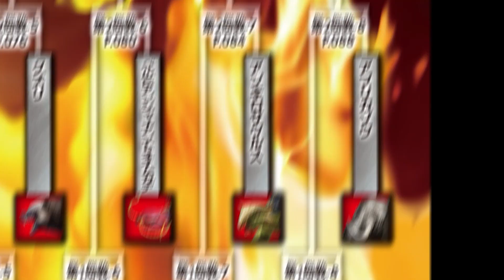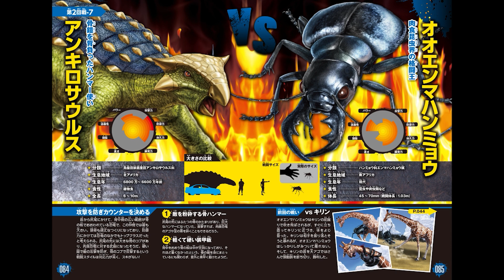異種最強王図鑑第2回戦第7試合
☆ネット書店
制作協力
株式会社アミューズメントメディア総合学院 AMG

声の出演
川田理央、髙橋侑也、田中浩章、傳俊介